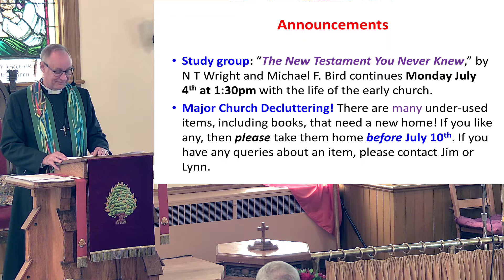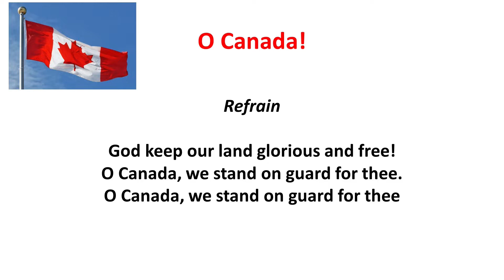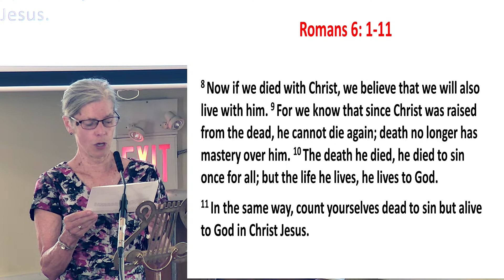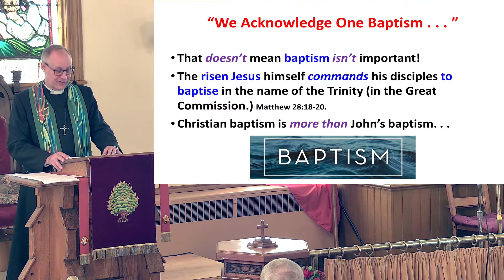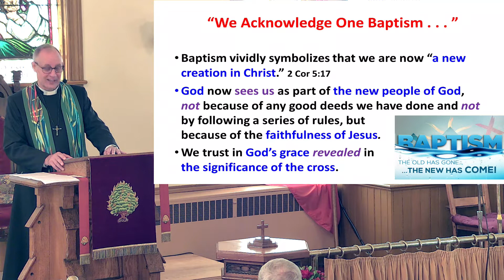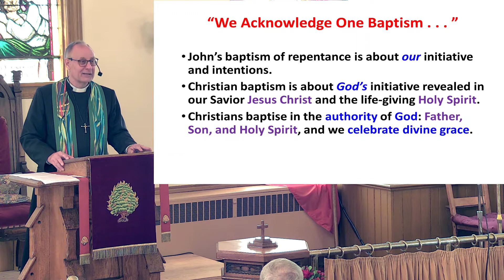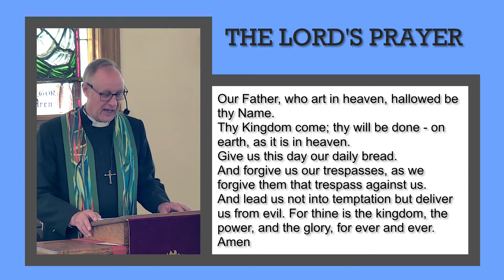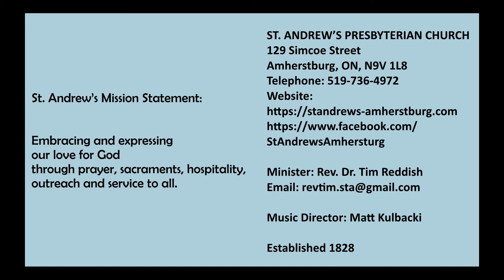St. Andrews, Amherstburg Online Worship - July 3rd, 2022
The Presbyterian Church in Canada
ST. ANDREW’S PRESBYTERIAN CHURCH
129 Simcoe Street
Amherstburg, ON, N9V 1L8

Minister: Rev. Dr. Tim Reddish

Music Director: Matt Kulbacki